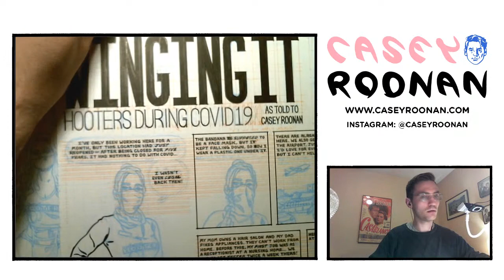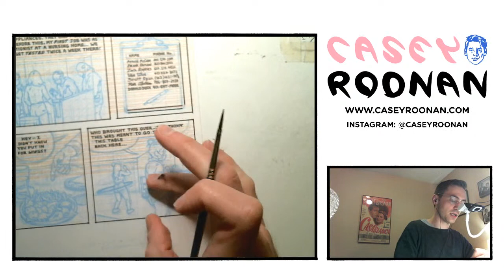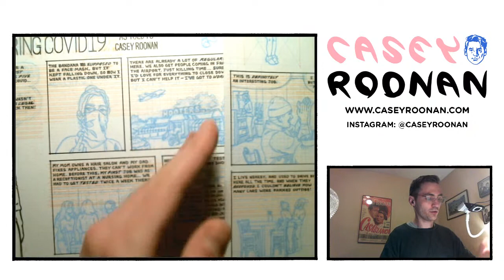Comic Inking Demo: Hooters Girls in the Pandemic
Demonstrating ink supplies and comic drawing techniques, working on a non-fiction comic strip based on interviews with "Hooters Girls" about waitressing through a pandemic.